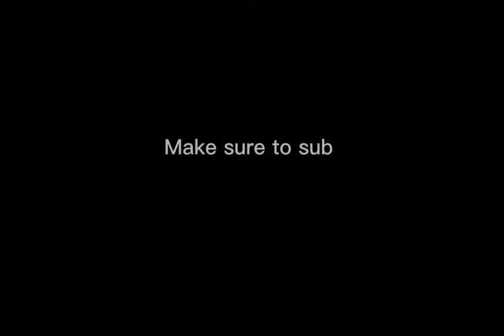22 August 2022